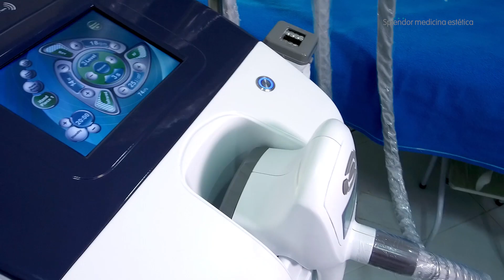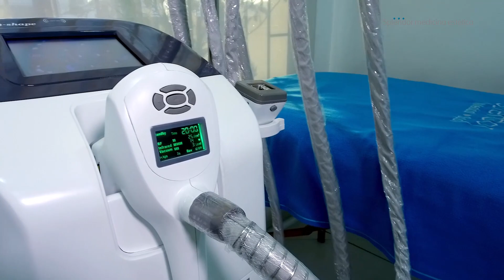Dra Angela Huertas Splendor Medicina Estética Constante Innovación